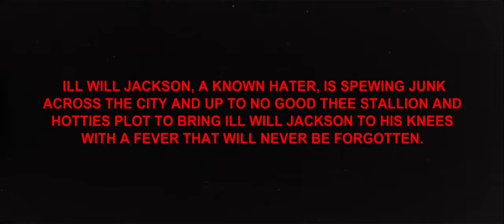Megan Thee Stallion - Realer (Official Video)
Lyrics
[Intro]
(Ahem)
Check, check, check
LilJuMadeDisBeat

[Verse 1]
Ay, say, nigga, I don't wanna talk
Meet me at the bank, show me what you really ’bout
Niggas ain't real when the shit really count
That's why I keep my lil’ cat in they mouth
Say, bitch, I don't gotta cap
Everything I talk, yeah, I really did that
If you want beef, then my bitch gon' scratch
I'ma get the money, so I let her handle that (Woo)
Free JT (Ayy)
Real bitches fuck wit' me (Ayy)
I don't do shit for the free, man
Y'all niggas gotta pay me (Ayy)
Put some respect on my team (Huh)
I'm the 1501 queen (Ayy)
Bitch, you better learn who run it
’Cause all this money gotta come through me (Ayy)

[Chorus]
I keep it realer than real
Fuck all the critics and fuck how they feel
I’m getting money, it is what it is
They wanna know how I did what I did
Don't worry ’bout why I do what I do (Bitch)
'Cause I ain't worried bout you (Bitch)
Nah, I don't wanna be cool (Bitch)
Still hanging with the same crew (Ayy)

[Verse 2]
Cut a nigga off and my checks got bigger
Rich bitch shit, got a broke ho bitter
Hotter any bitch, I’m the hardest in the litter
If you think she bad, put her in, let me get her
Y'all praisin' bitches that's doin' the minimum
They put that check in my hand, now I'm killin' 'em
Don't wanna link with these bitches, ain't feelin' 'em
I'll knock the shit out that bitch like a enema, ahh

[Bridge: Spoken Word]
Yeah (Hmm)
I know these bitches want the recipe for this hot shit
I told them bitches I ain't gon' let one hater stop shit
(I ain't gon' let no hater stop shit)
Gucci down, these niggas love the way I rock shit
I'm a real rap bitch, this ain't no pop shit

[Verse 3]
Ayy, ayy, ayy, yeah
These hoes know who to play with
On the internet, all with the gang shit (Ayy)
They love to talk hot shit with a lame bitch
But when they come around me they don't say shit (Okay)
Ayy, yo' shit ain't pop 'cause it ain't hot
Keep talkin' trash, I'ma come take you out
Ain't fuckin' these niggas, I'm makin' 'em eat me
Got that big budget with no major deal
Don't wanna fly out to go eat a meal
I am not signing for less than a mil
If you don't like it, then fuck how you feel
Dreams, fuck with Kel
J-bone, what's the deal?
In the section with the bands
Bring them girls over here

[Chorus]
Fuck all them critics and fuck how they feel